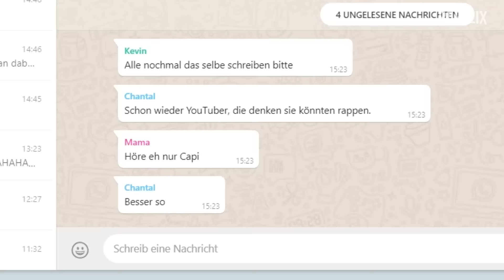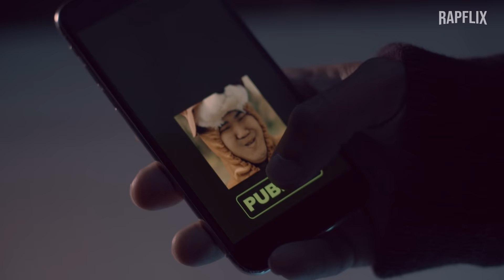How to sell Music online (fast) I Julien Bam | Rapflix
Es war einmal CDs kaufen. Sind aber ausgestorben... Ende.
Unsere eigene Rapflix Music Serie startet - Naja, wäre schön
Und nicht vergessen: Ab jetzt kommt jede Woche ein neuer Song auf Spotify
Macht euch auf 14 geile Tracks gefasst
Haut die Songs ALLE in eure Playlists! Das gibt gutes Karma!
Verlinkt mich, dann like ich, einfach weil … naja geben und nehmen

Danke an die unzähligen freshen Menschen, die uns bei diesem Video unterstützt haben:

Anni die Ente war auch mal wieder dabei. Lasst Grüße da und erinnert sie bitte, dass sie mir noch 3,72 Euro schuldet.

Checkt unseren Vater Curly ab. Er geht bald wieder auf Tour

Danke an das Nox, die Party Location No.1 in Aachen. Wir kommen bald wieder, dann aber auf ein Bier….oder 80

Die Schulszenen sind im Aachener Couven-Gymnasium entstanden. Danke Herr Direktor!

Unser liebstes Aachener Restaurant Bona'me hat uns wieder drehen lassen. TEŞEKKÜR!!

Danke an Wash and Dry Aachen.
Wir haben gehört, dass dreckige Wäsche nur da wirklich sauber wird.

Frau Krista Domisch (Die nette Lady, die uns immer in ihrem Haus drehen lässt)
Danke an die kleine Levke für deine Hilfe!
Linja, Franke, Beata Nych

Bulien Jam: @BulienJam
JUcktmichnicht: @JUcktmichnicht

Songs und Sounds by Vincent Lee

*Werbekennzeichnung